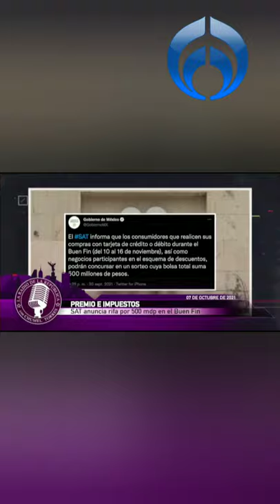Resumen de noticias 7 de octubre | La Radio de la República con Chumel Torres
La Radio de la República: ¿Es esto justicia?
En el podcast de la radio de la república de hoy, 07 de octubre del 2021, Chumel Torres, Oswaldo Casares, Ricardo Moreno, Gabriel Casillas y Víctor Hernández hablarán, entre otros temas, sobre la investigación al hermano del presidente Andrés Manuel López Obrador

Vendedora de caricias y votos... PRI votará sobre Reforma Energética

¡Premio e impuestos! SAT anuncia rifa por 500 mdp en el Buen Fin

Y en la mañanera… Sin corrupción, evaluará si se aumentan los impuestos
PRI rechaza plazo de Morena para discutir reforma eléctrica de AMLO
El presidente del PRI, Alejandro Moreno, insiste en que no tienen prisa para discutir la reforma eléctrica de López Obrador.

Grupo Fórmula